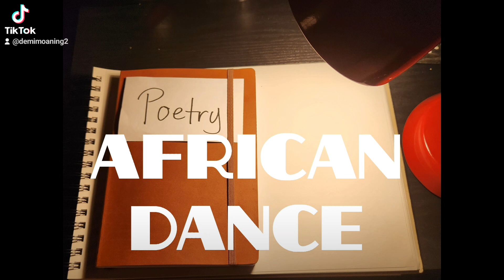TASTE OF TANKAS - AFRICAN DANCE